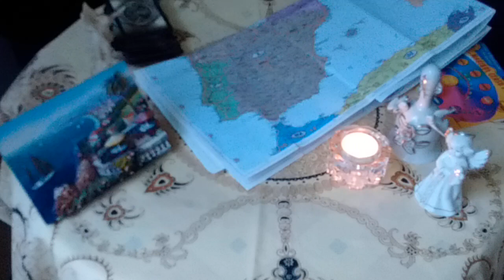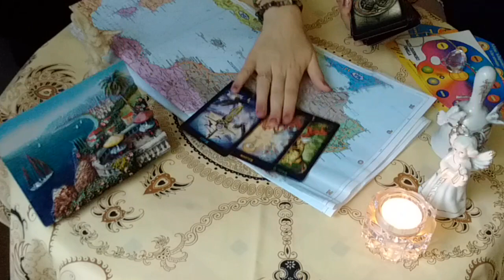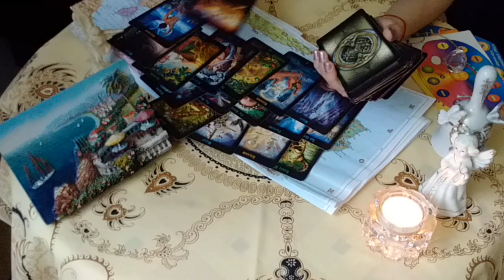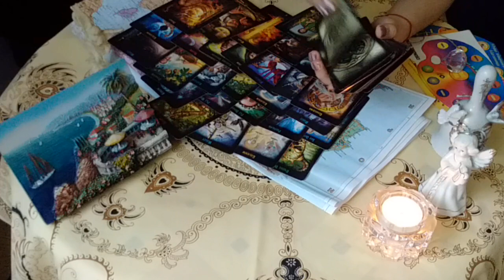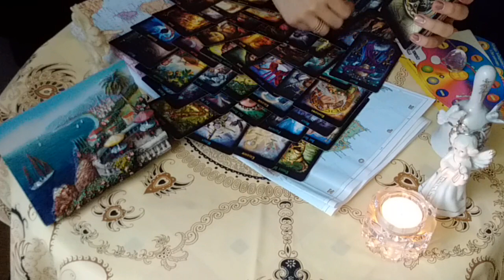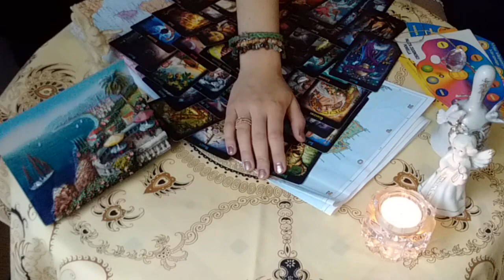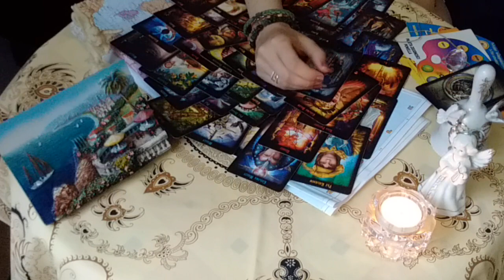Jasnowidz , wizja HISZPANIA 2021 PL!!!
Moje sprawdzone wizje oraz ciekawy artykuł na temat moich wróżb !